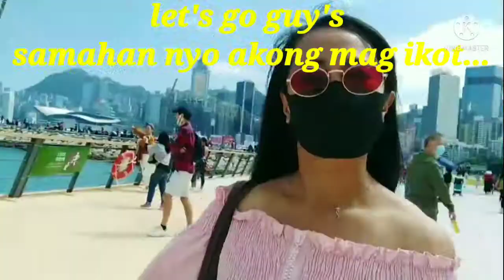EAST COAST PARK PRECINCT FORTRESS HILL HONG KONG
OFW ARIES GIRL